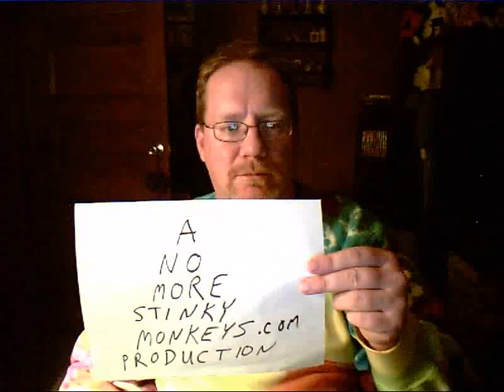Step Brothers-Movie Review. Funniest Will Ferrell Film since Elf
Will Ferrell and John C. Reilly are a comedy Plant & Page.